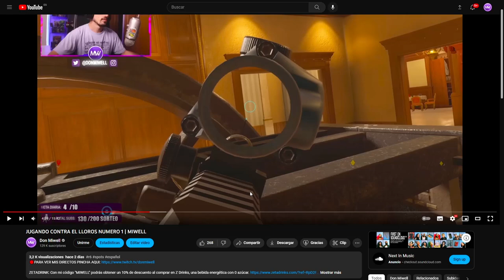ELITE THORN ES UNA BESTIA | MIWELL